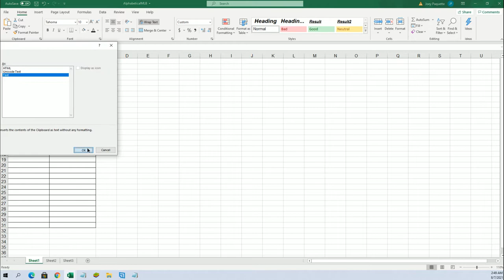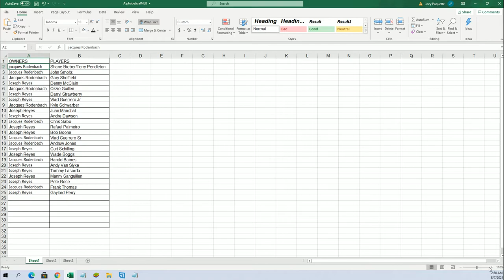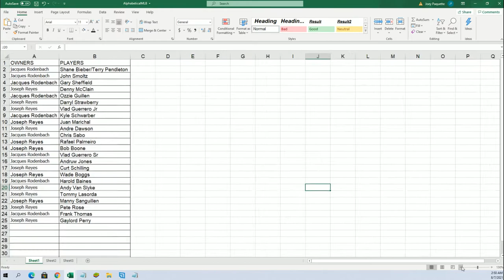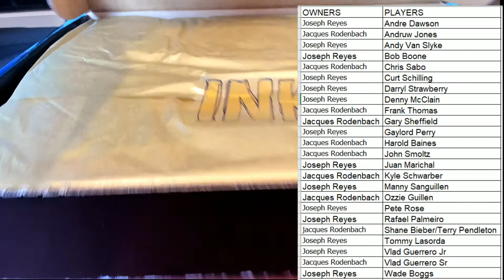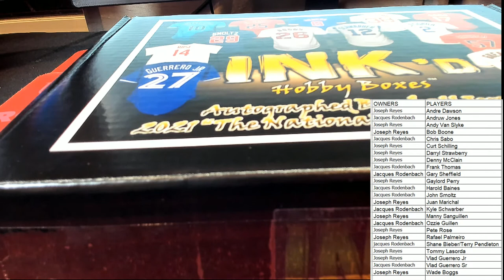2021 INK'd Autographed Baseball Jersey Hobby Box ID INKDBASE115